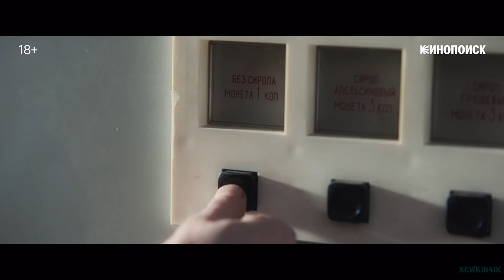Нулевой пациент (1-й сезон) 🎬 Русский Трейлер 📢 Сериал 2022 👀 С 19 мая 👀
Нулевой пациент (1-й сезон) сериал 2022 год - Русский трейлер 2022 год

👀 👀 👀  С 19 мая 2022 года (РФ)!  👀 👀 👀

1988 год, Калмыцкая АССР. Молодой врач детской больницы Кирсан Аюшев подозревает, что у нескольких его пациентов ВИЧ. Старшие коллеги не верят, что такое возможно, поэтому Кирсан тайком отправляет пробы в Москву. Когда анализы подтверждают его правоту, к делу подключается ученый Дмитрий Гончаров — специалист по малоизвестной в СССР «экзотической» болезни. Теперь судьба десятков детей и нескольких взрослых — а, возможно, и всей страны — зависит от действий столичного эпидемиолога и провинциального педиатра.

Оригинальное название: Нулевой пациент
Жанр: драма, детектив
Страна: Россия
Режиссер: Сергей Трофимов, Евгений Стычкин
Актеры: Аскар Ильясов, Никита Ефремов, Евгения Манджиева, Елизавета Шакира, Евгений Стычкин

► Рейтинг: 8.3

18+